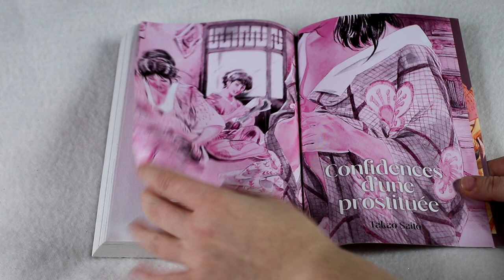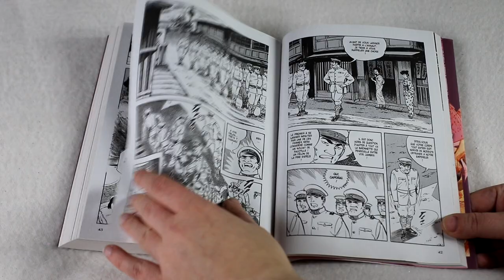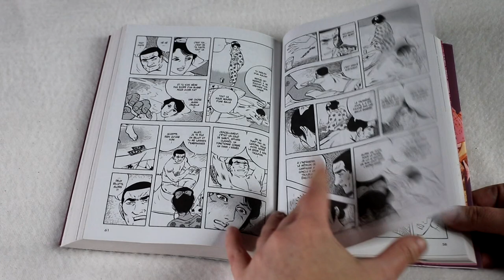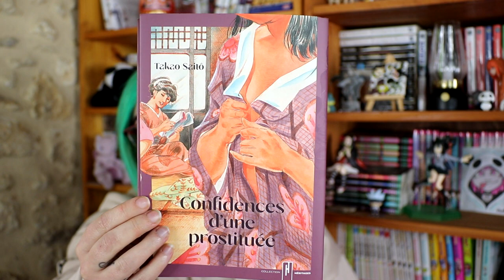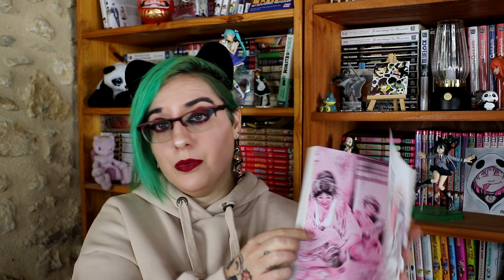[critique manga] Confidences d’une pr0stit**** (Akata)